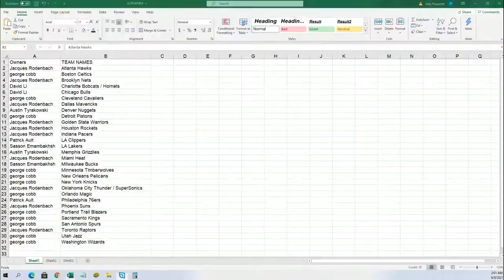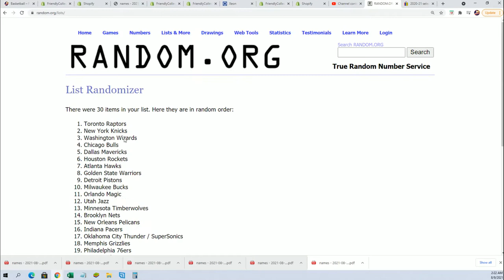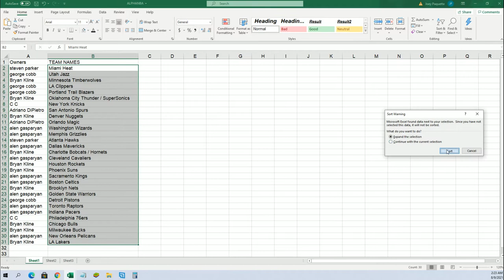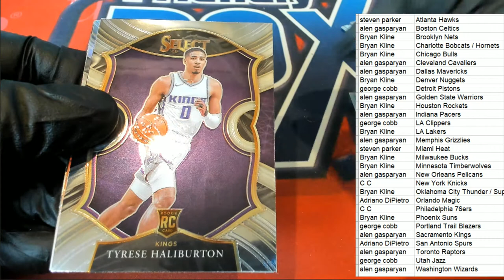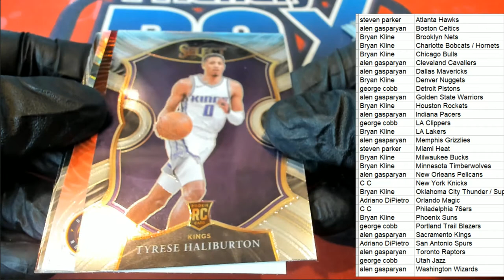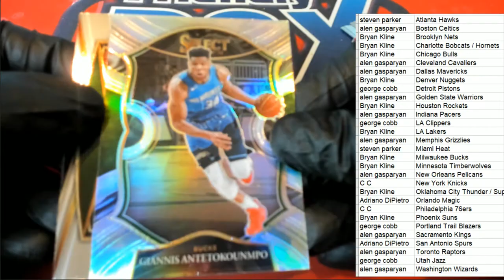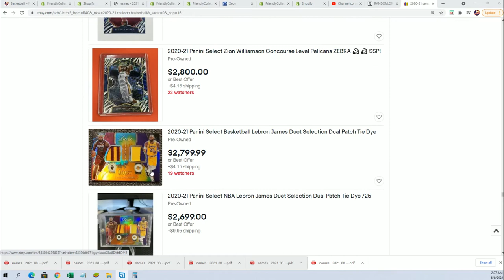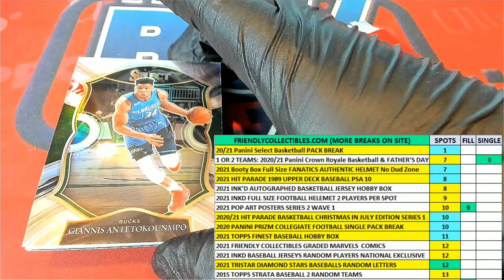2021 Panini Select Basketball Hobby ID 21SELECTBSK143